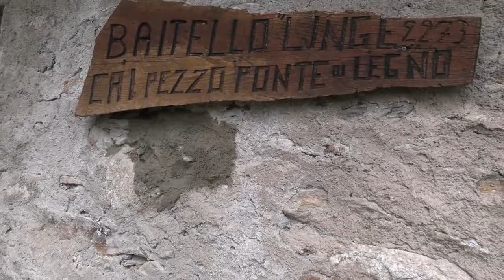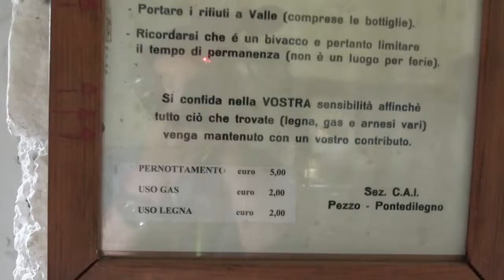IN 30 DANNO ARIA AL LINGE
PULIZIE DI PRIMAVERA AL BIVACCO LINGE NELL'ALTA VALLE DELLE MESSI PER ACCOGLIERE I VIANDANTI DELLA MONTAGNA -

GRAZIE!